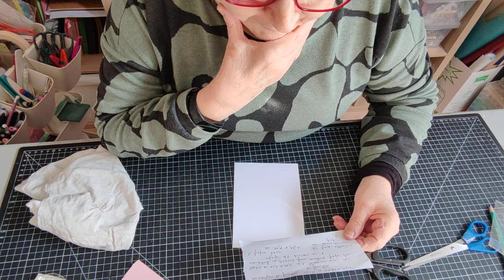Je vous montre comment je fais mes petits carnets.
Je remercie la boutique Beebeecraft pour sa confiance et particulièrement Lisa qui m'a contactée à nouveau ; je vous mets le lien de la boutique
Si vous avez une chaîne avec un minimum de 100 abonnés vous pouvez prétendre à coopérer avec eux ; je vous mets les liens :
Beebeecraft Market Department